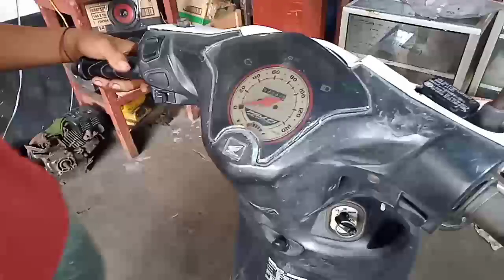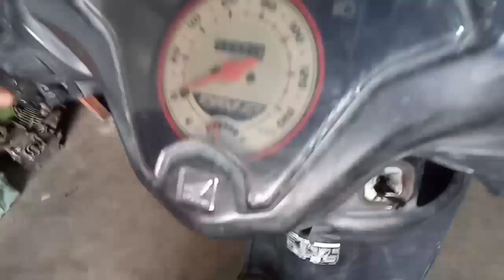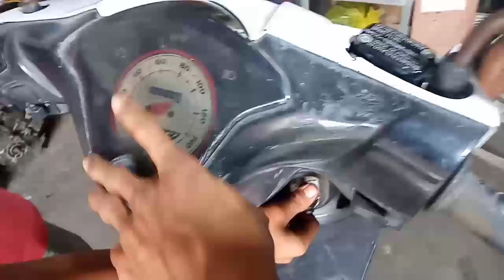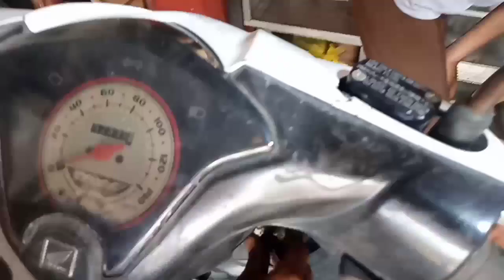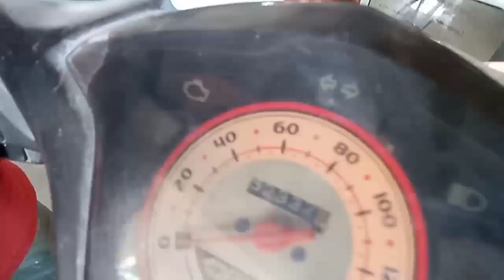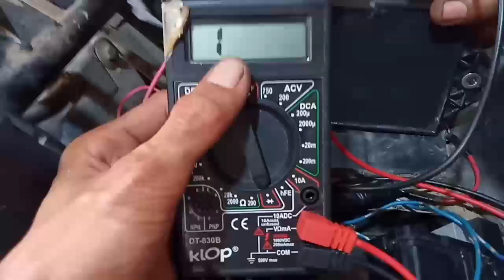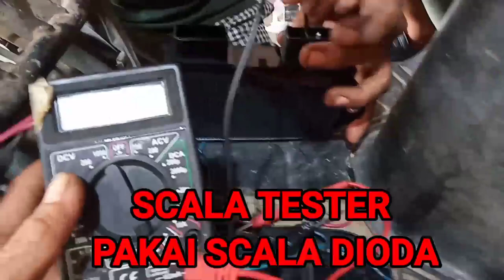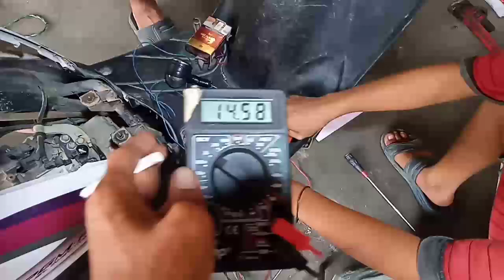CARA CEK ECU MATI/JEBOL DAN SYARAT PEMASANGAN ECUNYA(HONDA BEAT POP FI)